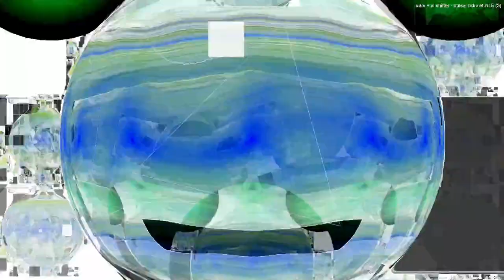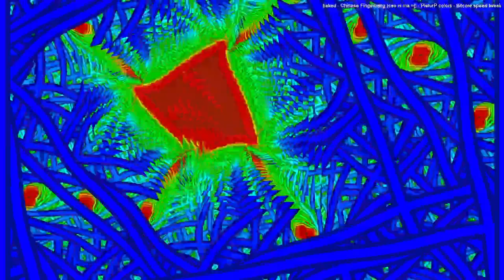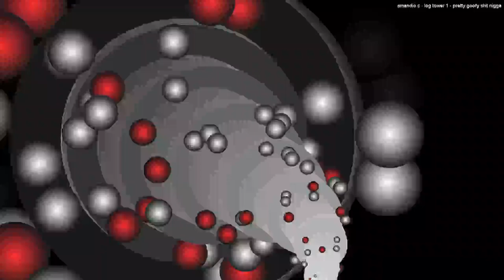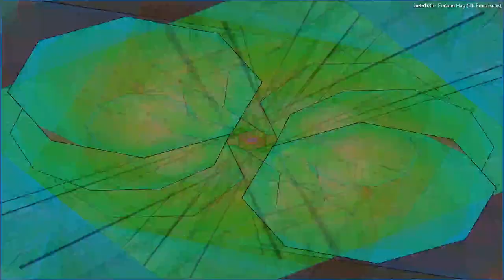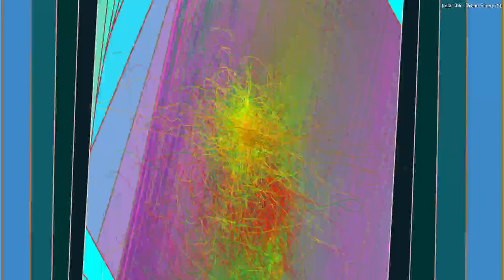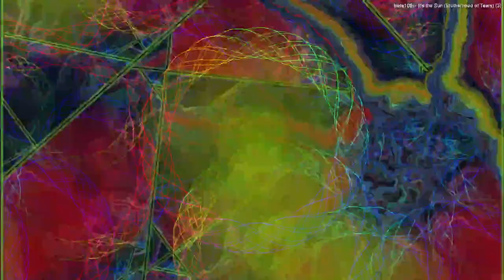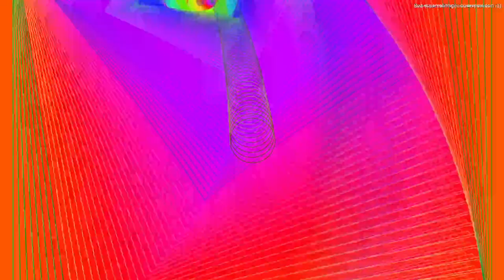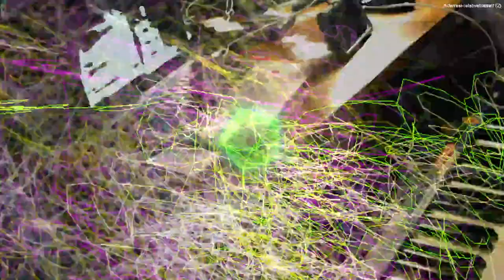[EPILEPSY WARNING] 2023 October 04 20 11 27 est bill newbold 006